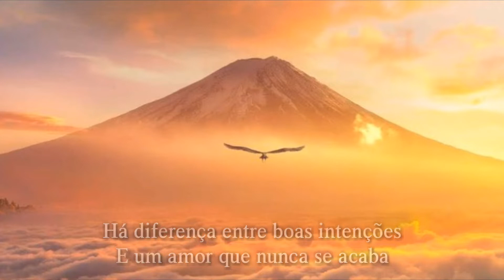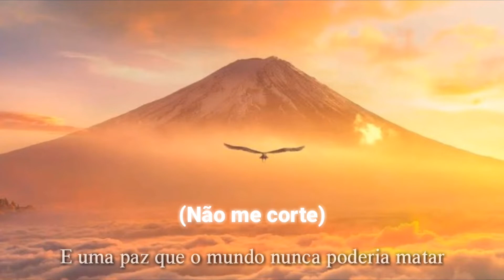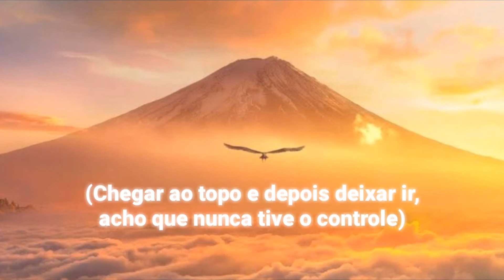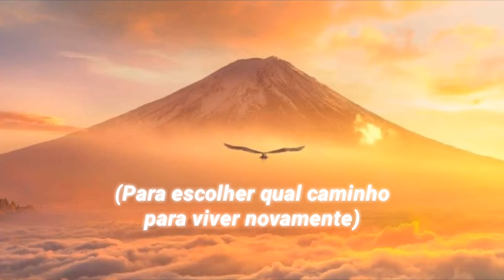Awaken - Fathom (Feat. Trevor Mcnevan [TFK]) (LEGENDADO PT-BR)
A pedido de leandro one. 🎶
Artista: Awaken

Ano: 2012

Album: Broken Circle

Faixa: 2

⬇Lyrics⬇

no, we are not enslaved within the boxes
of a constant set of guidelines
to practice with man made pretenses
while watching from the sidelines
there's a difference between good intentions
and a love that never burns out
this mystery beyond imagination
and reality that overshadows doubt
so could you ever fathom what it's like to live forever?
cause when the day you die you'll find it's real...
(watch it blow you away so you can feel)
to be inside a moment that this time could never sever,
(don't cut me out)
and a peace the world could never kill...
we are not imprisoned by the lies
written to distort creation
inside this walking vessel
where time is always of the essence
there's a place where temporary feelings
calm desires and mask passions
when life reaches for a more permanent opposite reaction
it's in the nature of humanity to fall
there's no more time,
i feel the pressure when i walk this line
that doesn't mean you have to lose it all
reach the top and then just let go,
i guess i never really had control
this new freedom will rise within
to choose which way to live again